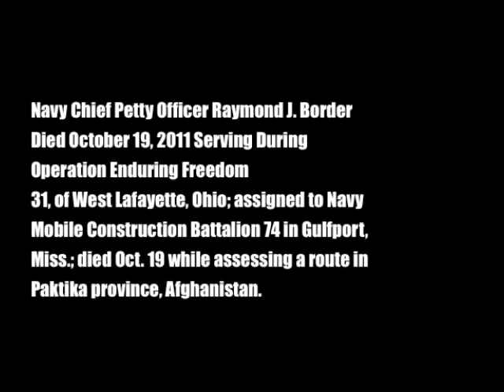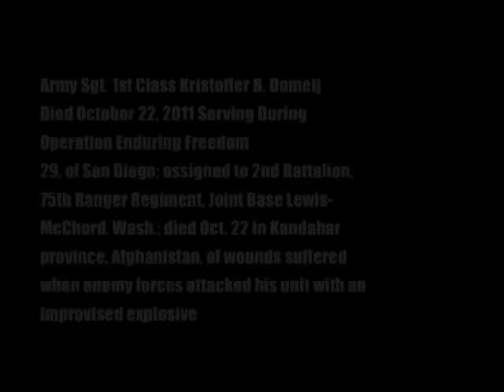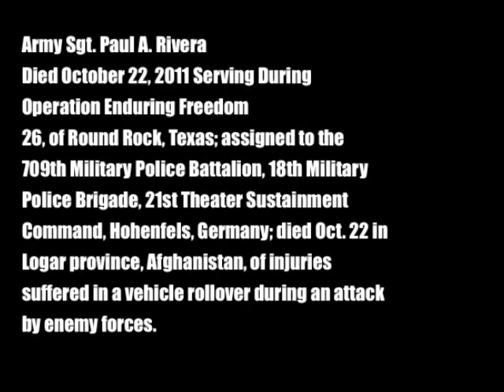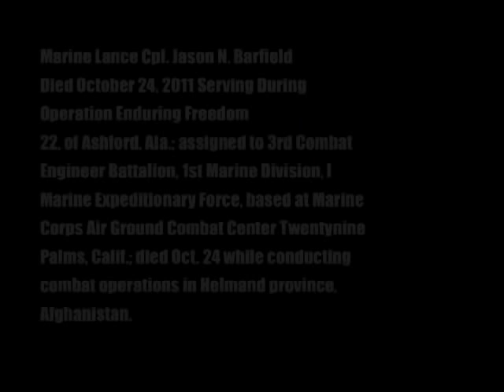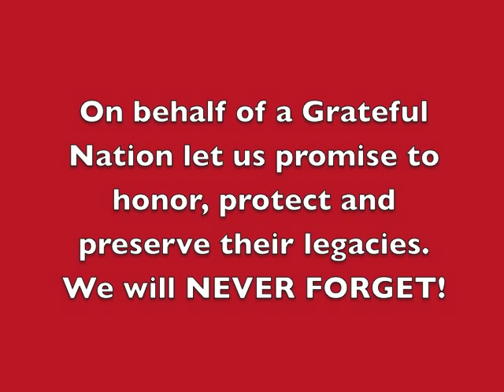Fallen Warriors October 19-24, 2011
Please take a moment to honor these Fallen Warriors for the week of October 19-24, 2011~Navy Chief Petty Officer Raymond J. Border, Army Staff Sgt. Jorge M. Oliveira, Army Pfc. Steven F. Shapiro, Army 1st Lt. Ashley I. White, Army Sgt. 1st Class Kristoffer B. Domeij, Army Pfc. Christopher A. Horns, Army Sgt. Paul A. Rivera, Marine Lance Cpl. Jordan S. Bastean, Army Capt. Shawn P.T. Charles,  Army Sgt. Edward S. Grace, and Marine Lance Cpl. Jason N. Barfield. ~ WILL NEVER FORGET!